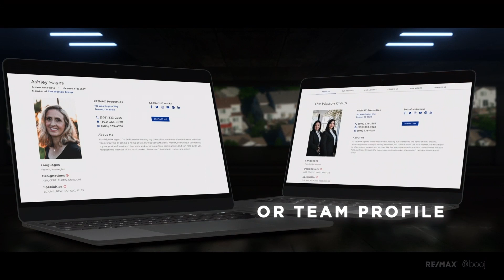RE/MAX Custom Commercial - Online Presence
Online Presence - Join RE/MAX! RE/MAX Northern Edge Realty is Locally owned and operated, RE/MAX Northern Edge Realty is headquartered in Berlin, NH and services all of Coos County, NH & the North East Kingdom of VT with conveniently located offices in Lancaster, NH and Colebrook, NH.